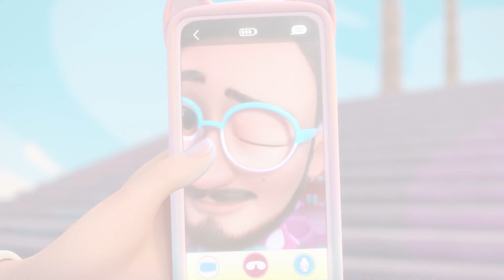❄️🌟 BIANCA 🌟❄️ VIP PETS 🌈 CAPÍTULOS COMPLETOS 💕 DIBUJOS ANIMADOS para NIÑOS en ESPAÑOL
❄️🌟 Nuestra patinadora sobre hielo más estilosa. Bianca es patinadora sobre hielo y por eso, tiene una elegancia innata. Es la más delicada y elegante de todas las VIP Pets. Es muy disciplinada y obediente, siempre cumple sus promesas y nunca se queja por nada. Por eso es tan buena en patinaje, porque es muy constante. 🌟❄️

¡Bloopies en Español! ¡Bucea bajo el mar para ver nuestra nueva serie de dibujos: Bloopies! ¡La hora del baño nunca ha sido tan divertida! Disfruta de episodios completos de Bloopies en Español y conoce a sus nuevas y encantadoras amigas: ¡las Shellies! ¡Estas diminutas y cuquis sirenitas ayudarán a tus nuevos amigos los Bloopies a superar situaciones difíciles mientras viven increíbles aventuras juntos! La lealtad y la amistad nunca han sido tan importantes. ¡No te pierdas los nuevos episodios de Bloopies en Español!

¡VIP Pets en Español! Disfruta de las aventuras de tus nuevas amigas favoritas: ¡las VIP Pets! ¡Las perritas más guays con pasión por los peinados! Únete a ellas para vivir miles de aventuras juntas: ir a conciertos, hacer skate, ver exposiciones y muchas otras sorpresas te esperan en el mundo de las VIP Pets. Juntas también podréis visitar la pelu de Fabio & Fabia para un emocionante cambio de look: ¡nuevo pelazo, qué estilazo! ¡Disfrutad de vuestras amigas las VIP Pets y no olvidéis que siempre juntas somos imparables! Realizado por Hampa Studio